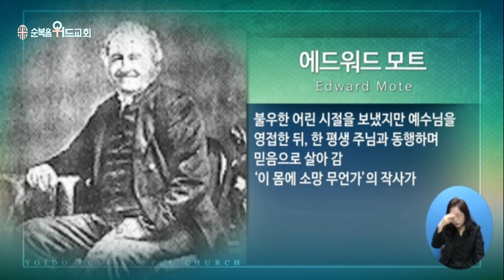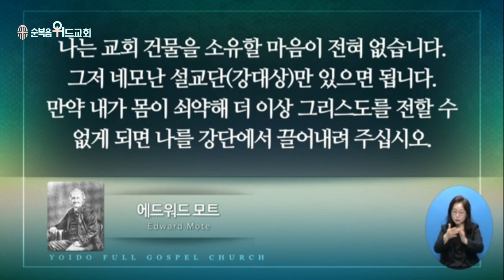2022년 10월 23일 주일설교 ▶ 이영훈 목사님의 써머리바이블 - 강하고 담대하라 ▶ 수 1:9